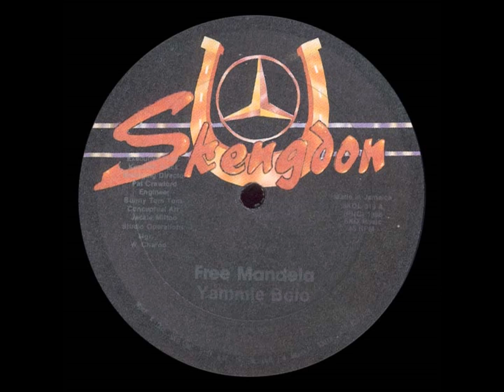Yami Bolo - Free Mandela + Dub - 12" Skengdon 1986 - MILITANT DIGI ROOTS 80'S DANCEHALL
"WHO GIVE THANKS & PRAISES TO KING JAHOVIA
HE IS OUR LORD & OUR SAVIOR !
PEOPLE PRAY TO HIM DOWN IN SOUTH AFREECA !"

BIG TRIBUTE TO NELSON MANDELA BY THE YOUTH YAMI BOLO !